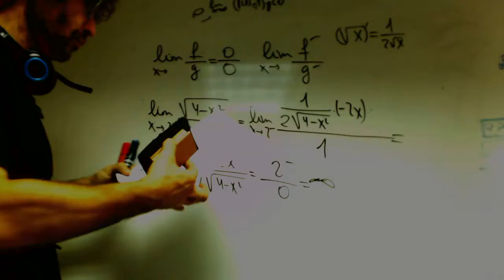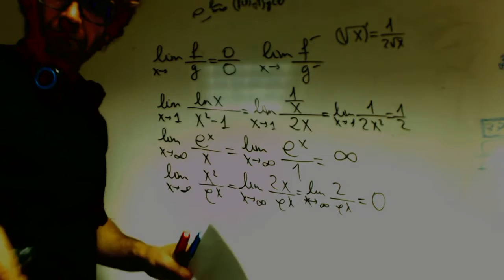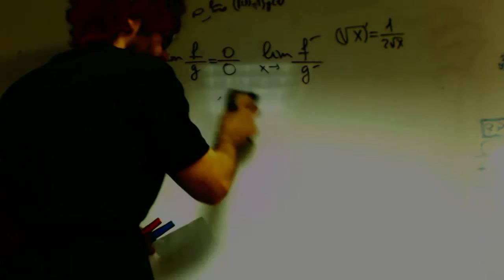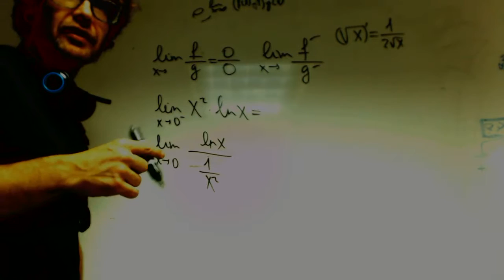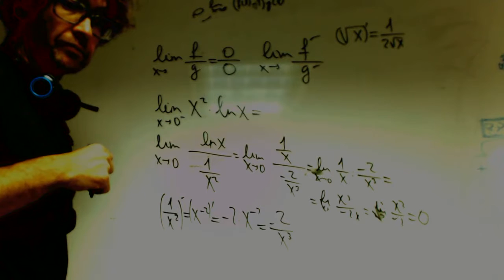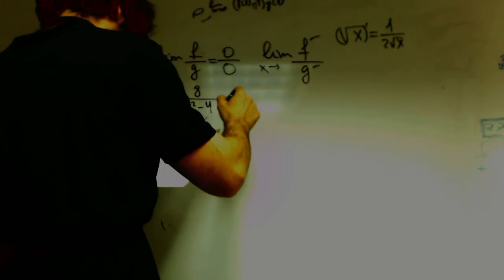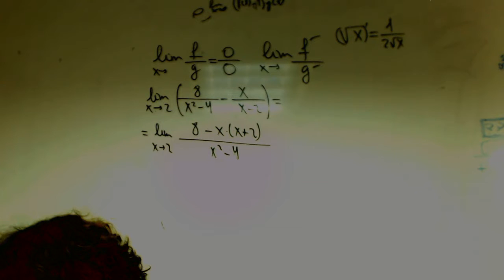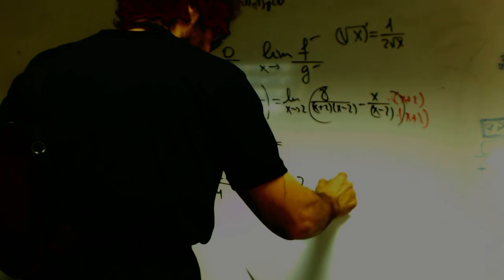Lhopital 02 Matematicas 2 Bachillerato Academia Usero Estepona